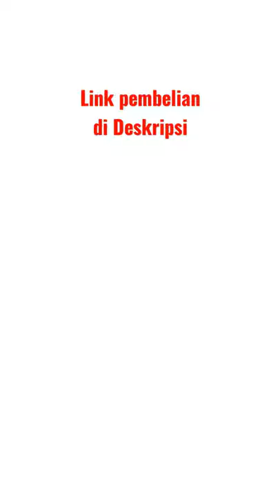Alat Pel Lantai Praktis Tanpa Peresspin Mop 360 Ember